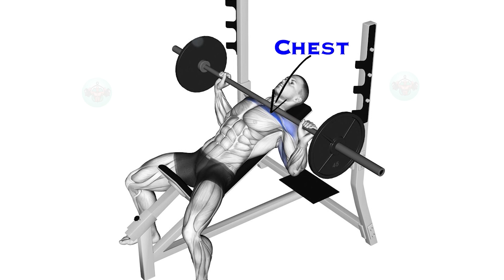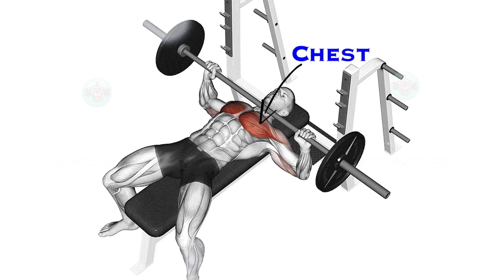Most Effective Biceps Exercise | Biceps Workout for Bigger Arms | कैसे बनाएँ बड़े बाइसेप्स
Twiter

1)This video has no negative impact on the original works (It would actually be positive for them)
2)This video is also for teaching purposes.
3)It is positively transformative in nature.
4)I only used bits and pieces of videos to get the point across where necessary.